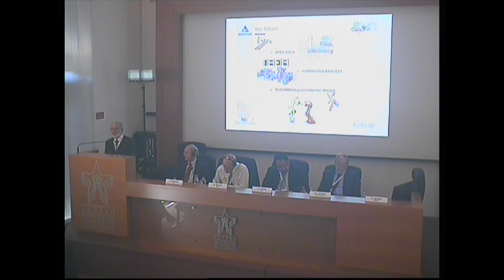WLC 2015 - G. Maitan (ASSOMAC, Process innovation & environment...)